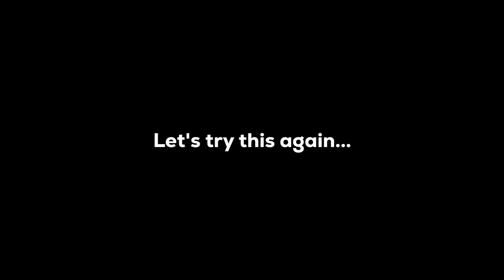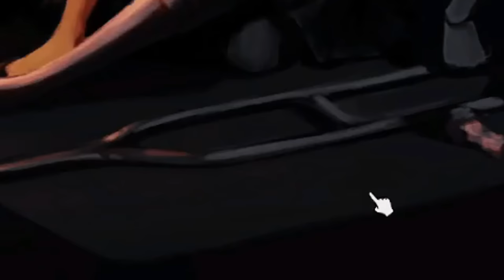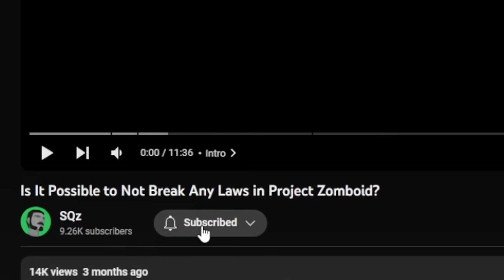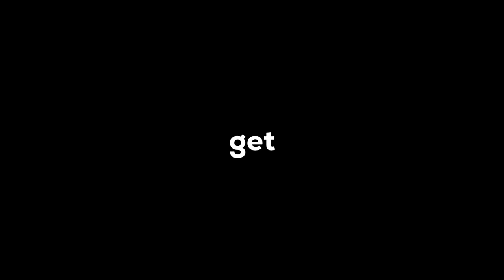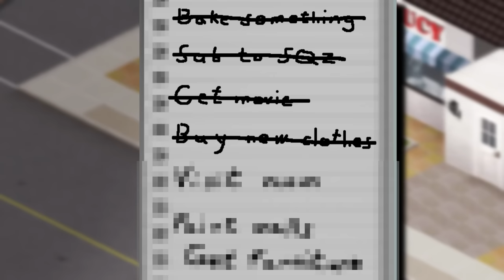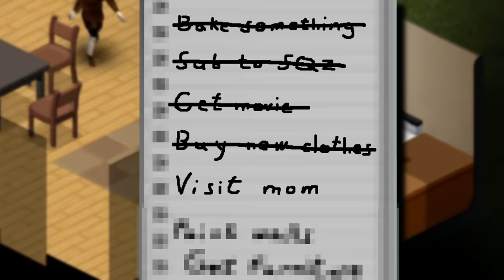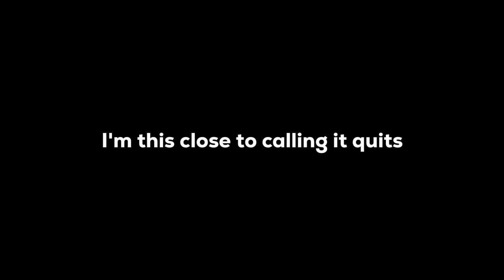Is It Possible to Not Break Any Laws in Project Zomboid?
A question had recently crossed paths with my mind: is it possible to play Project Zomboid without breaking any laws? That questions is answered in this video.

3D stuff made in Blender

0:00 Intro
0:33 Disclaimer
0:48 First attempt - setup
1:19 First attempt - gameplay (get groceries)
3:52 The exception
4:39 Second attempt - setup
5:18 Second attempt - gameplay (get groceries)
6:45 Second attempt - please sub thanks
6:56 Second attempt - gameplay (get movie)
8:55 Third attempt - setup
9:11 Third attempt - gameplay (get groceries)
10:31 Third attempt - gameplay (bake something)
11:05 Third attempt - gameplay (get movie)
12:18 Third attempt - gameplay (buy new clothes)
12:55 Third attempt - gameplay (visit mom)
13:53 Third attempt - gameplay (get furniture)
17:34 Outro

Music used (in order):
Decrepit Buildings by Zach Beever
Better Call Saul Main Title Theme by Little Barrie
More Are Coming by Zach Beever
Keep Moving by Zach Beever

This took too long to make. Burnout is real.